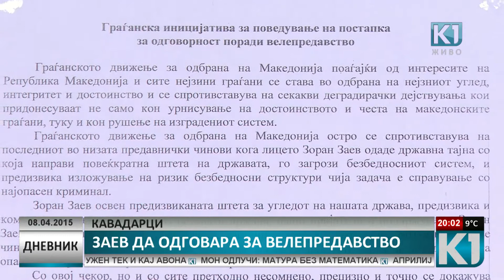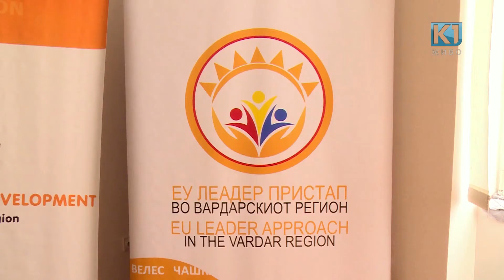ДНЕВНИК К1 20-00ч 08-04-2015